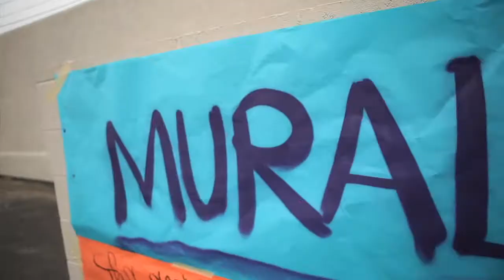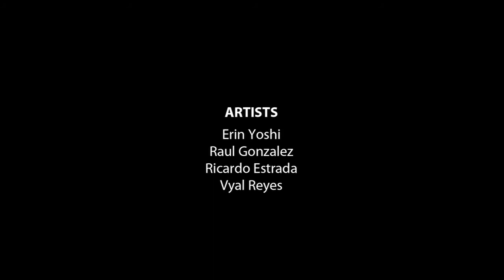Water Writes Los Angeles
The first of the Water Writes mural series took place in Boyle Heights,  Los Angeles.